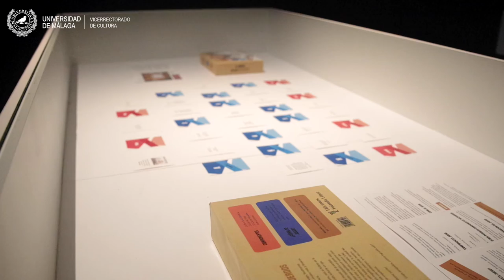Over the rainbow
Over the rainbow muestra los proyectos artísticos de las alumnas y los alumnos egresados de los cursos 2018/2019 y 2019/2020. Esta exposición se compromete con la narración de sus historias y de los acontecimientos. Han sido dos cursos especialmente complicados en los que las respuestas creativas y vivas de nuestros estudiantes han arrojado luz. Un mapa artístico particular como reflejo del cambio que nos atraviesa mundialmente. Los diferentes proyectos artísticos que se presentan nos interpelan como sociedad y como individuos. Es el trazado del inequívoco camino de baldosas amarillas que avanza hacia un futuro prometedor para estos jóvenes artistas. Que la fuerza les acompañe.